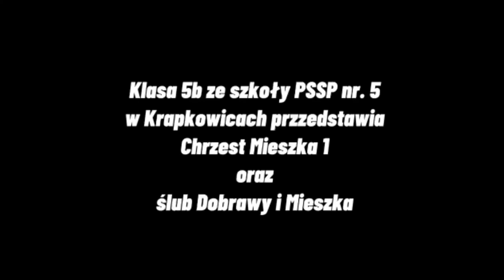Patria Nostra 7 -- Chrzest Mieszka I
Praca wykonana przez Macieja, Aleksandrę i Emilie jest inscenizacją Chrztu Mieszka I oraz jego ślubu z Dobrawą